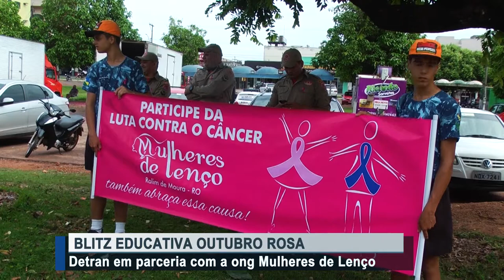Blitz educacional é realizada em campanha ao Outubro Rosa